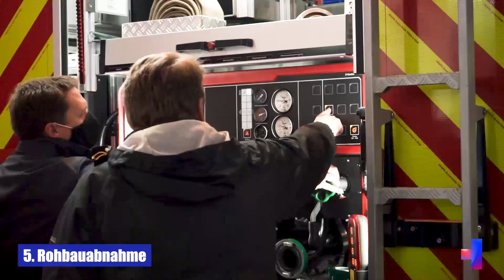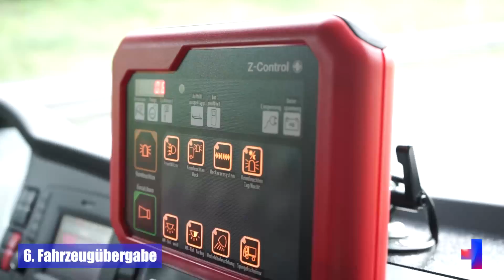So entsteht ein Feuerwehrauto! - Unser neues Löschfahrzeug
Wir haben uns gefragt, wie so ein Feuerwehrauto entsteht. Wie viel Planung steckt dahinter und kann man sich einfach eins kaufen?
Alles von der Idee bis hin zur finalen Fahrzeugabnahme möchten wir dir in diesem Video vermitteln.